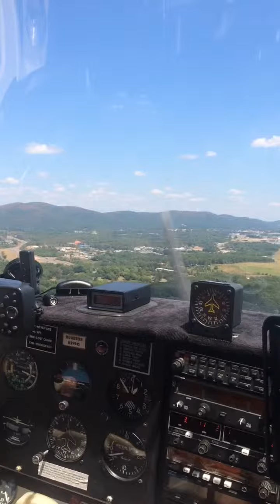Landing at Hot Springs, AR